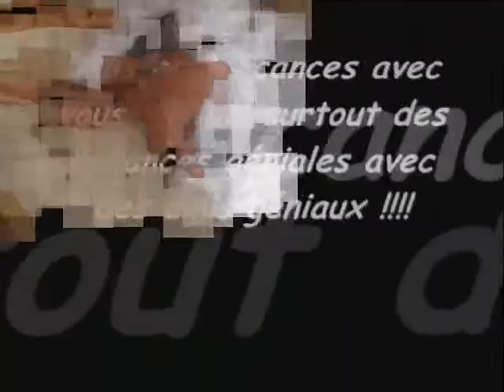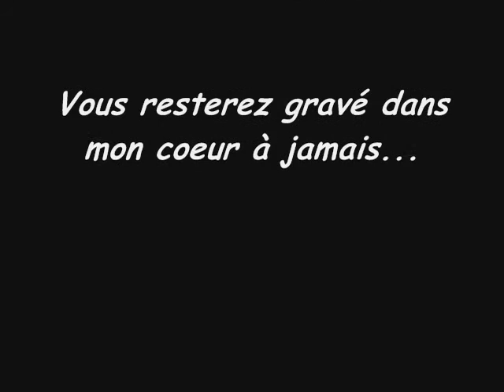vacances à la mer^^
petit montage de nos vacances ^^